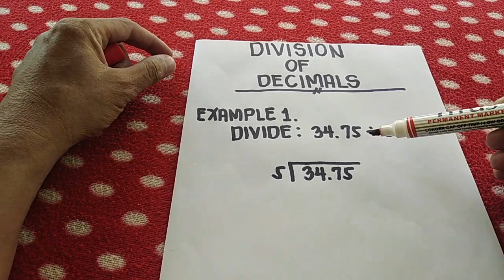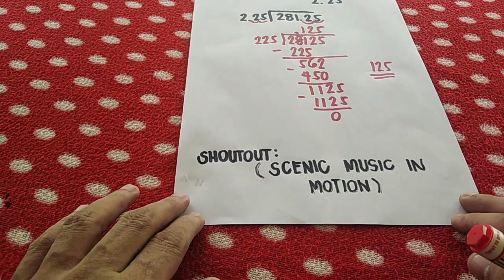DIVIDING DECIMALS (MATH SHORTCUT)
In this video you will learn how to divide decimals. shortcut.

Paano magdivide ng decimals, tagalog shortcut.

Math techniques and strategies.
How to divide decimals mentally.
Dividing decimals shortcut.